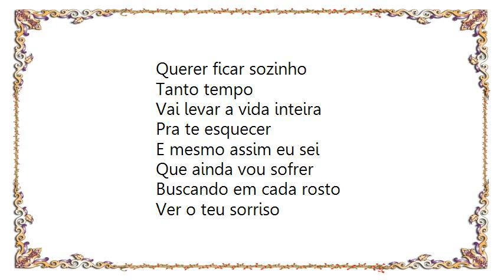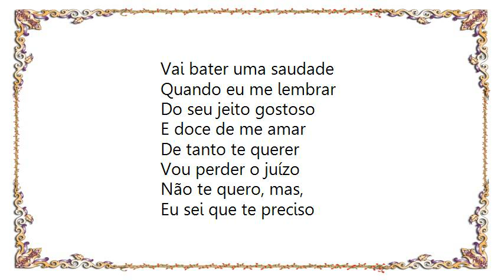Leonardo - Longe de Você Lyrics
[Lyrics Leonardo - Longe de Você]
Juro que já fiz de tudo
Pra me convencer
Que eu posso me aceitar sozinho
Longe de você
E nessa briga de orgulho
O coração me diz
Como pode alguém
Com tanto amor
Deixar de ser feliz

Já tentei buscar
Uma paixão
Um novo sentimento
Mais você não sai
Nenhum segundo
Do meu pensamento
É locura tentar te esquecer
Querer ficar sozinho
Tanto tempo

Vai levar a vida inteira
Pra te esquecer
E mesmo assim eu sei
Que ainda vou sofrer
Buscando em cada rosto
Ver o teu sorriso

Vai bater uma saudade
Quando eu me lembrar
Do seu jeito gostoso
E doce de me amar
De tanto te querer
Vou perder o juízo
Não te quero, mas,
Eu sei que te preciso